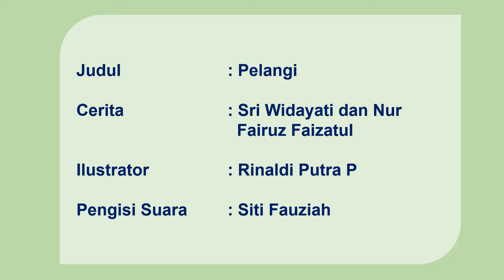Cerita Seri Tono 33 | Pelangi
Judul Cerita           : Cerita Seri Tono 33 | Pelangi
Cerita                      : Sri Widayati dan Nur Fairuz Faizatul
Ilustrator                 : Rinaldi Putra P.
Pengisi Suara         : Siti Fauziah